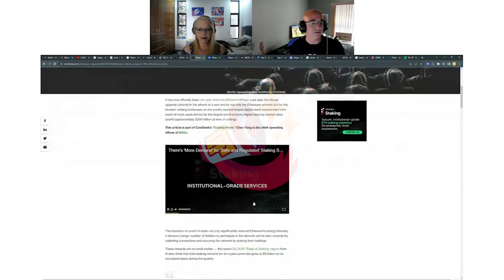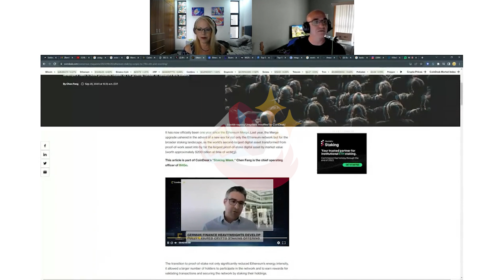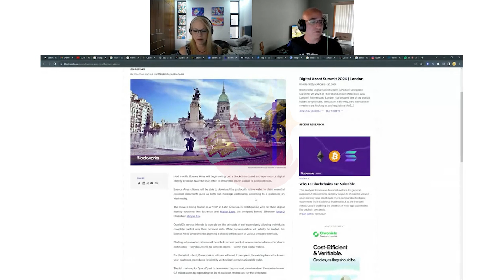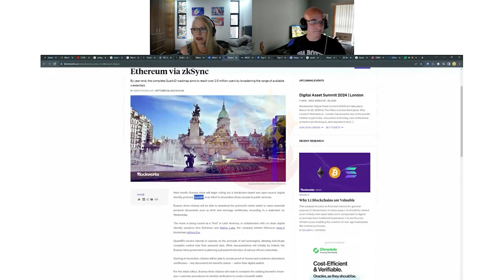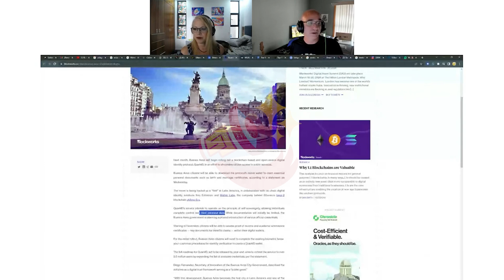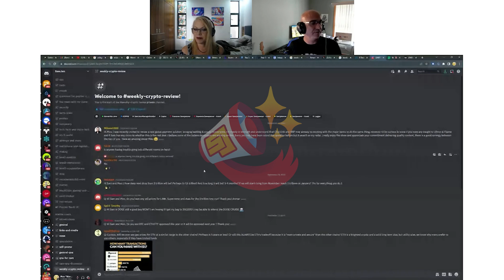September 28th, 2023 Crypto Review with MooAnt and Samantha Jane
Enjoy this thirty-minute sampler of our Weekly Crypto Review. Like this and want to see more of Samantha Jane? to attend the Weekly Crypto Review live and Sam's Discord group!

Check our memberships for all Sam's live streams you could join other than Weekly Crypto Review, or Sign up for her website and quarterly newsletter